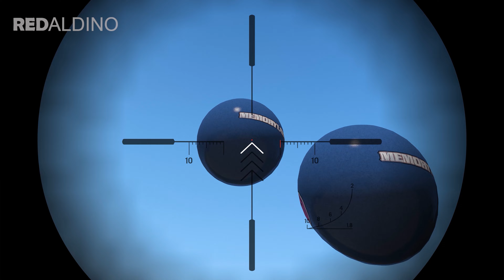GTA 5 Water Ragdolls | Spiderman VS Minnie Mouse Jumps/Fails ep.23 (Funny Moments)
Superhero Spiderman, Minnie Mouse, Donald Duck, and Daisy Duck in Grand Theft Auto V

If you enjoyed this GTA V funny video and would like to see more of this, then be sure to LIKE the video, Thanks for watching, and have a nice day!

⚠️NOTICE：
I'm not trying to show any possible life scenarios by uploading this video, I’m just showing Grand Theft Auto V gameplay.